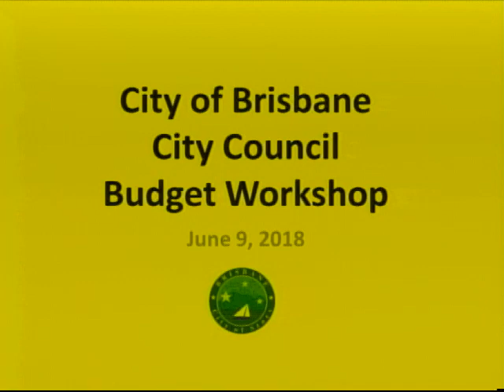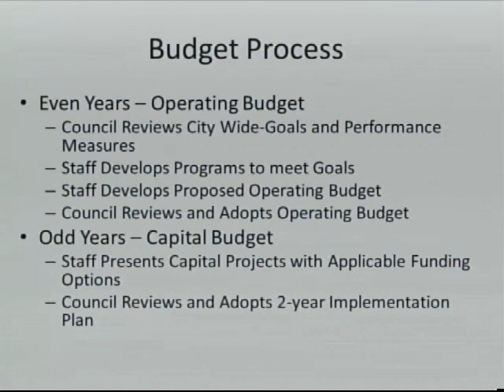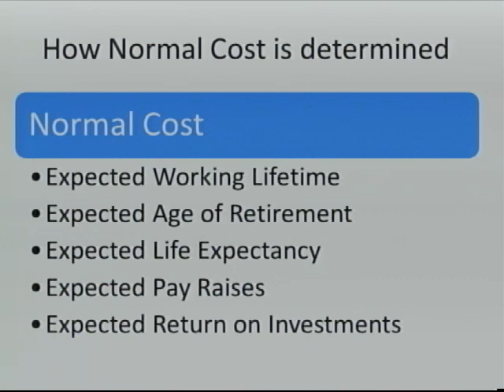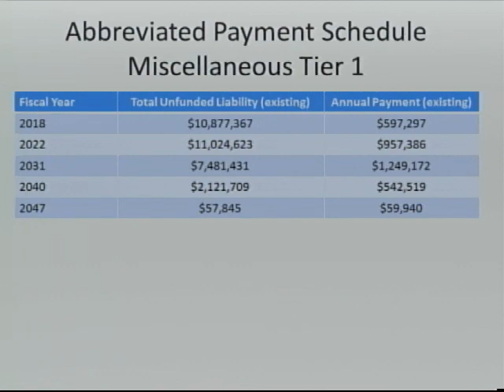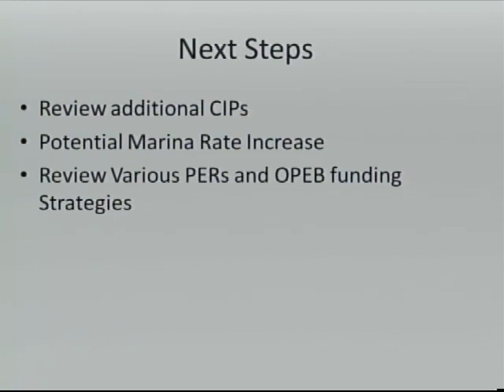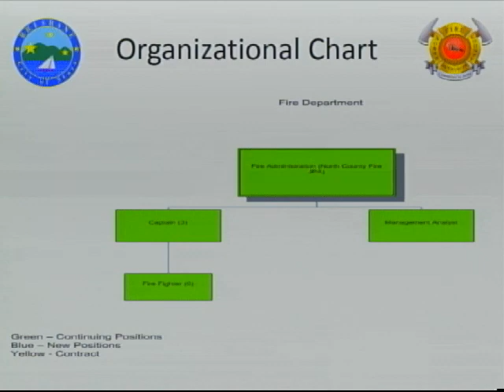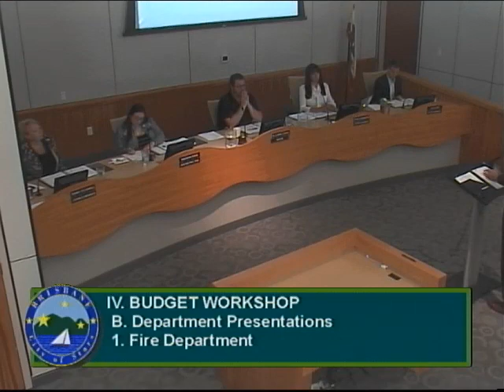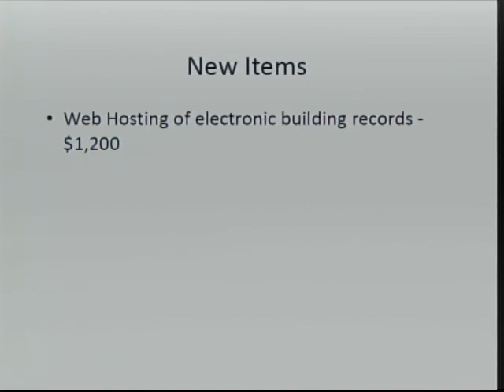Brisbane Special City Council Meeting - 2018 Budget Workshop PART 1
SPECIAL MEETING AGENDA
BUDGET WORKSHOP